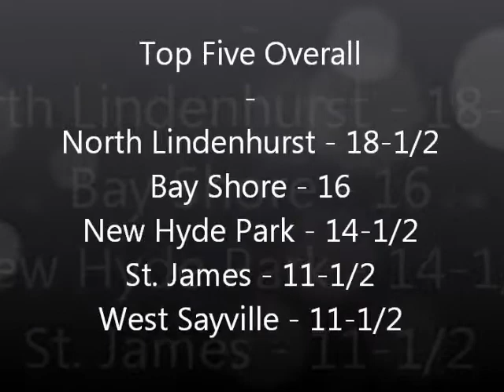1991 - Hempstead Invitational - All Footage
1991 - Hempstead Invitational - All Footage